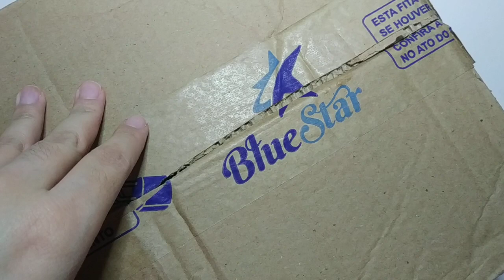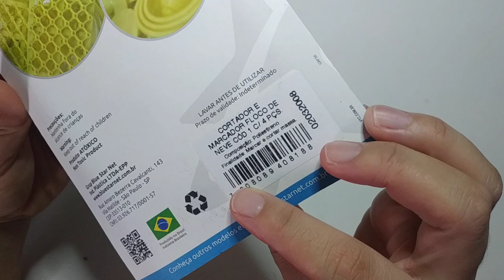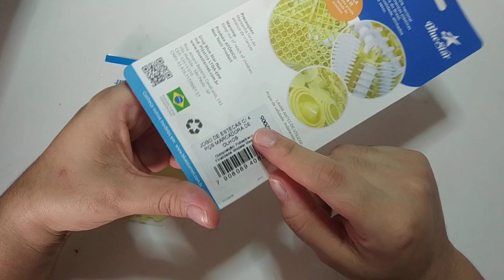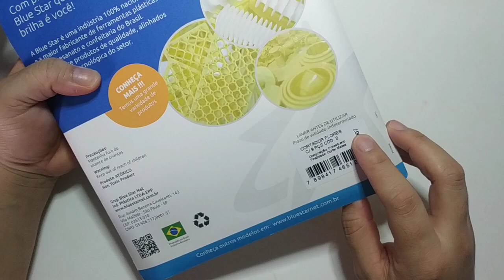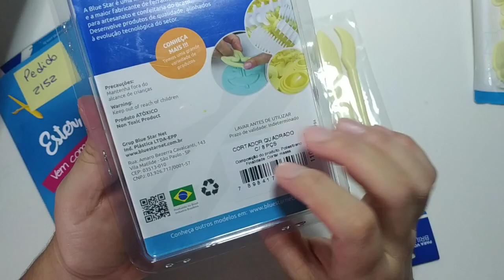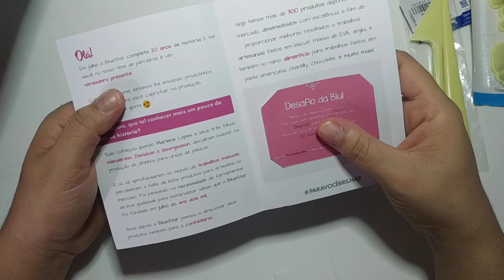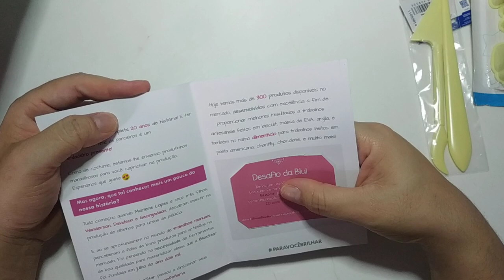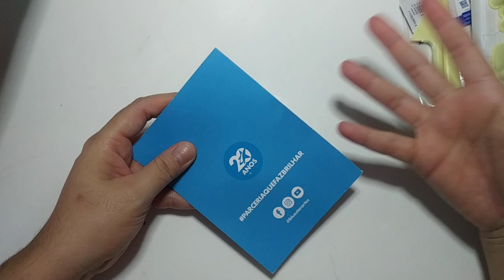Recebidos Bluestar 20 anos! Vem ver!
A Bluestar é um empresa líder de mercado no seguimento de cortadores e ferramentas para biscuit e confeitaria. Produtos de qualidade que uso e recomendo!
Vocês encontram os produtos na loja abaixo